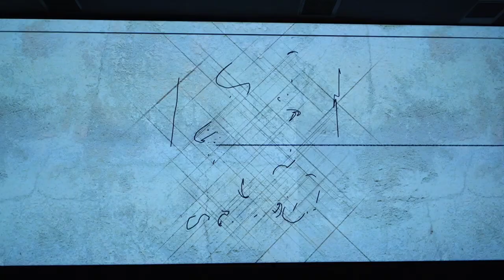Masthu Shades Unnai Ra Trailer Launch Event || Abhinav Gomatam, Vaishali Raj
watch your all Programs any where any time